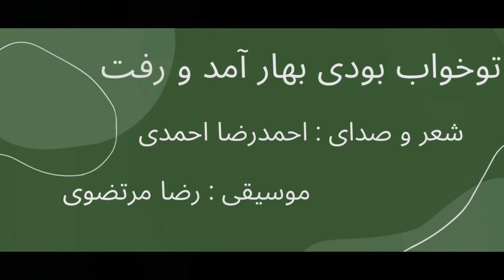تو خواب بودی، بهار آمد و رفت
موسیقی رو پیش تر برای فیلم "انهدام" ساخته م

I had composed the music for a movie before.